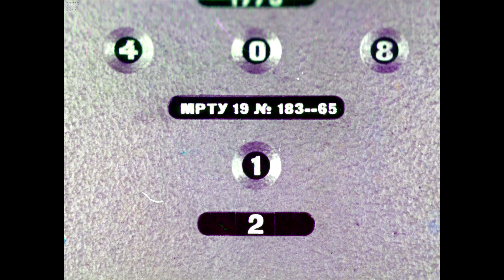Диафильм Олег Тихомиров - Аннушка